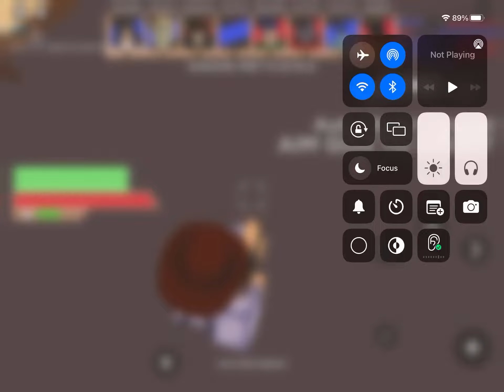Playing heroes & villains |Aliplayz